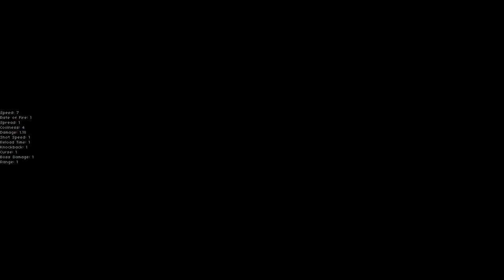SO MUCH SALT!!! - Let's Play Mega Modded Enter the Gungeon Mod - Part 52